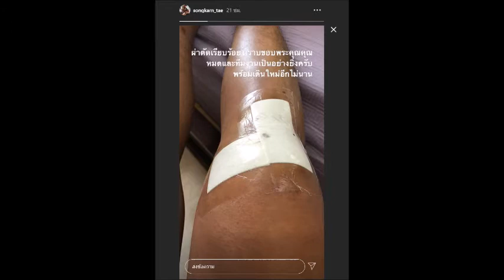✅เมฆ วินัย โรคเวรกรรมไม่จบไม่สิ้น หลังทานยารักษาตุ่มน้ำพองจนบวม